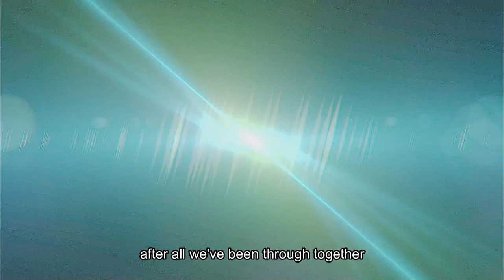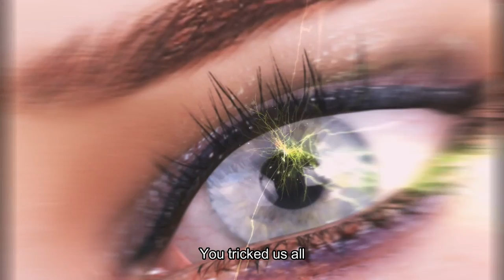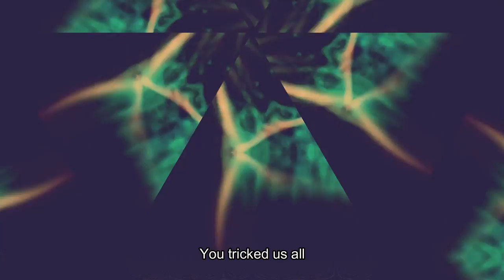Final Joke (official music video)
It´s a ballad about when a partner leaves a relationship without having shown that he or she is measuring badly.

Music Peter Wennergren
Lyrics Eugenio Paludi

ISRC NL1AP2050131